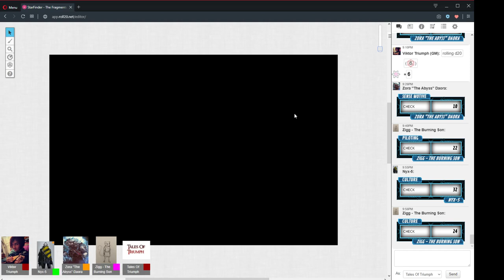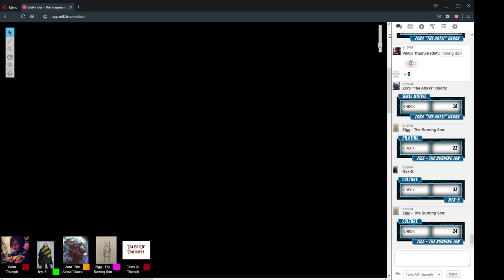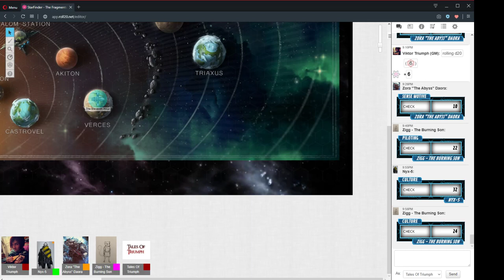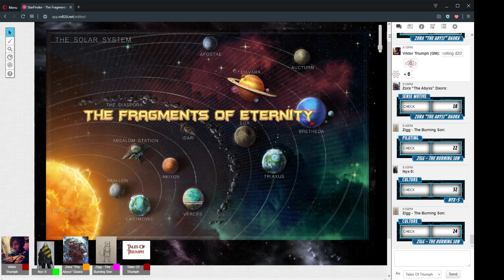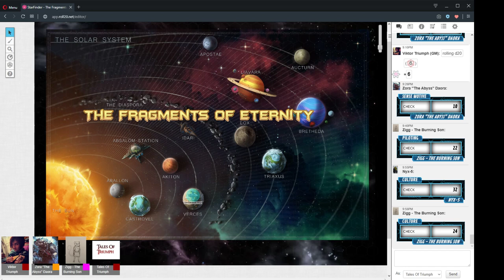The Fragments Of Eternity Session 35 Part 2 "I Fought The Law" 28/10/2019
Session 35 Part 2 "I Fought The Law" 28/10/2019

CAST LIST:
GM: Ryan